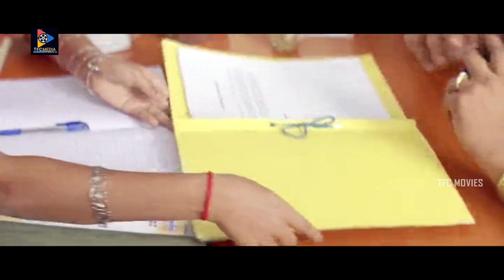ఈ చేతులతో ఎత్తుకొని పెంచాను ఈ చేతులతోనే నిన్ను ఇలా పూడుస్తానని అనుకోలేదమ్మా | TFC Movies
ఈ చేతులతో ఎత్తుకొని పెంచాను ఈ చేతులతోనే నిన్ను ఇలా పూడుస్తానని అనుకోలేదమ్మా. Keep Watching For More Latest Video Updates.